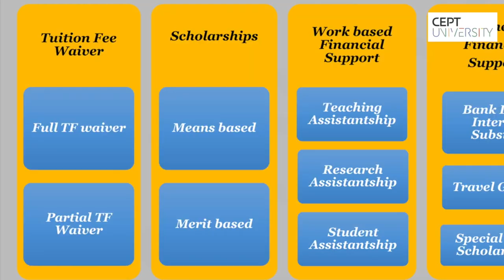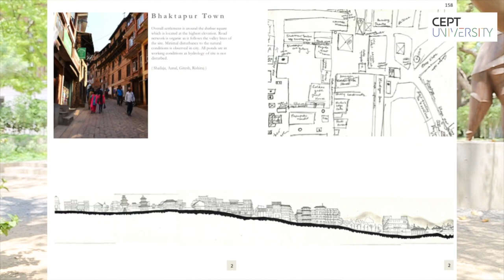CEPT Scholarships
CEPT University focuses on understanding, designing, planning, constructing and managing human habitats. Established since 1962, it is one of India’s leading institutes in this sector. The Admission policy of CEPT University is merit based and means blind. It is the endeavour of CEPT to assist students with modest financial means through various financial aid mechanisms. CEPT University has instituted Scholarships, Assistantships, Loan Interest Waivers, Travel grants and various other means of student support. These Scholarships and Grants demonstrate our commitment to recognition, excellence, equity, and diversity.